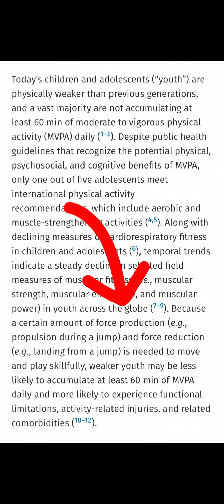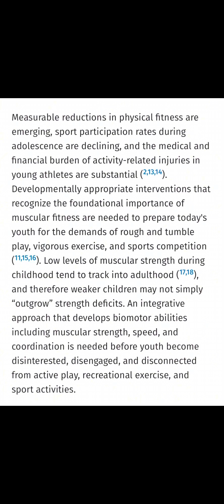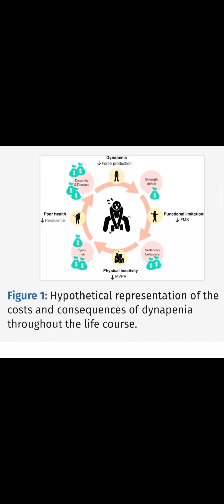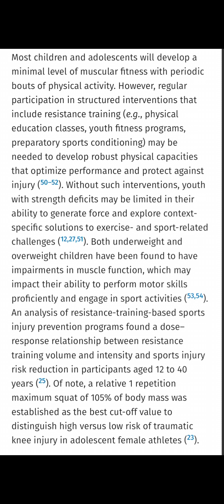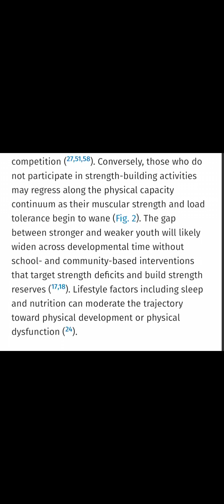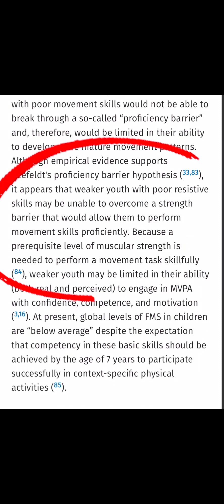The importance of strength in youth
Strength and youth